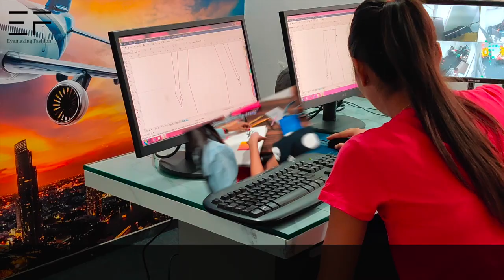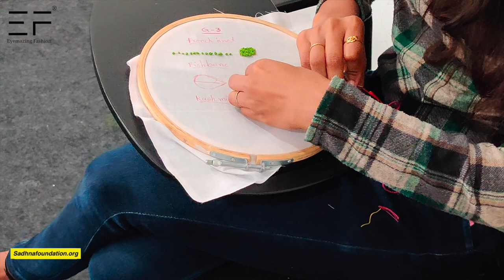ફેશન ડિઝાઇન કોર્સ | સુરત| Drawing | stitching | Fashiondesign | YT05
⤿Surat based fashion design channel.
⤿Updating Fashion Design Learning Detailed Videos
⤿Fashion design is the art of applying design,
    aesthetics and natural beauty to clothing and its accessories.